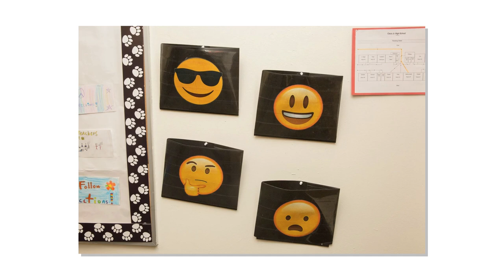Student Reflection and Feedback with Emoji Folders at Cisco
Each day, students reflect on their understanding of concepts taught in class using emoji folders.